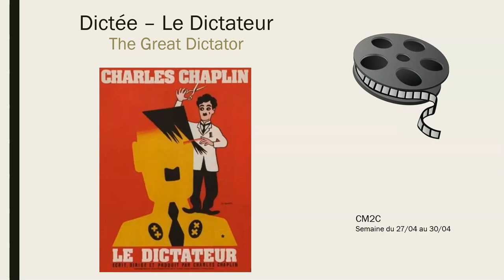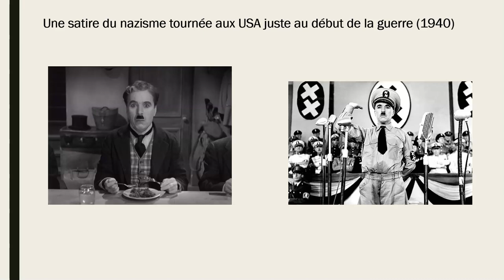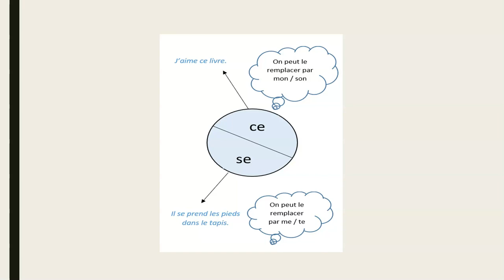Spécial confinement - Dictée Le dictateur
Spécial confinement - Dictée Le dictateur (préparation de la dictée hebdomadaire)